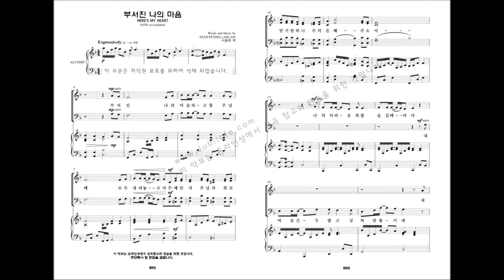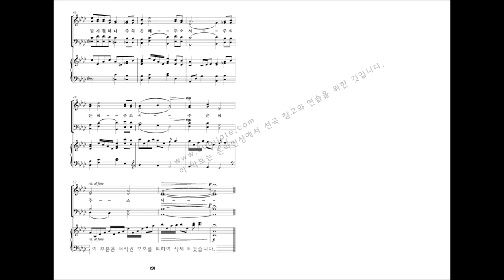[베스트 성가모음 3집] 22.Stan Pethel '부서진 나의 마음'